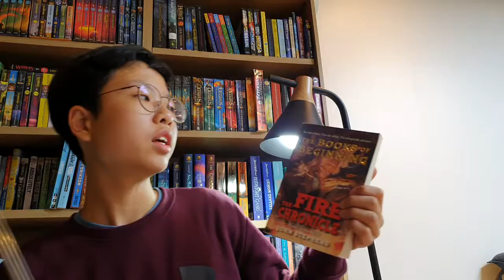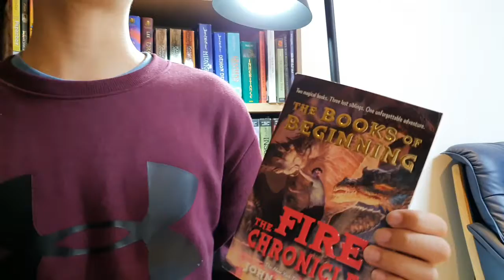[BookQuester] The Fire Chronicle (The Books of Beginning #2)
- by John Stephens ( 2012 )
- “A new Narnia for the tween set”
- The New York Times Bestseller
- Fantasy